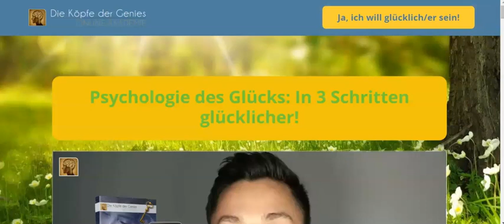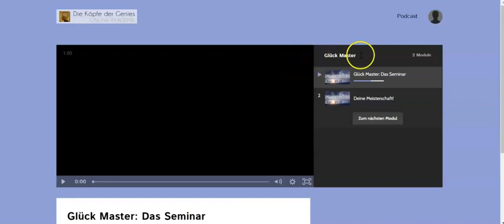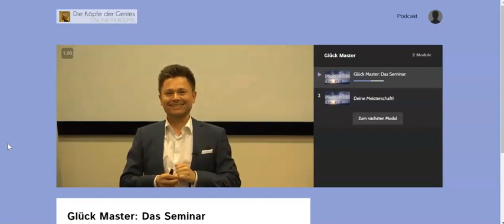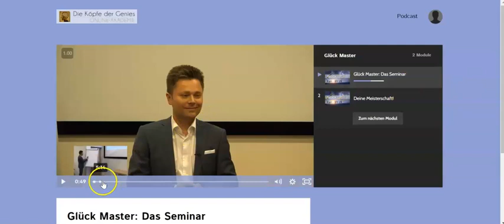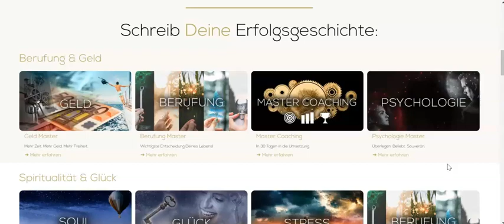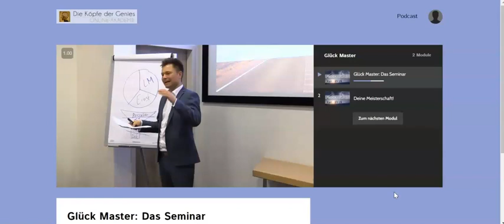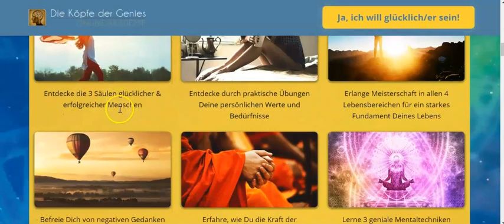Glück Master Erfahrungen von Maxim Mankevich (Lebensglück garantiert?)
Der Kurs Glück Master soll Menschen dabei helfen in den vier Säulen des Lebens - Gesundheit, Beruf, Spiritualität, Beziehung - eine Balance zu finden und damit den Weg zum Glück zu finden.

Wir haben uns einen Zugang zu den Inhalten besorgt und für Dich auf den Prüfstand gestellt mit allen Vor- und Nachteilen.

▬ Kurs ▬▬▬▬▬▬▬▬▬▬▬▬▬▬▬

▬ Kapitel ▬▬▬▬▬▬▬▬▬▬▬▬▬▬▬
WO MÖGLICH KEYWORDS UNTERBRINGEN

0:00​​​ Was erwartet mich?
0:26 Glück Master mit Gesundheits Booster Bonus
1:48 Einblick in den Mitgliederbereich
2:15 Live Vorschau der Inhalte
5:17 Überblick: Die Köpfe der Genies
5:30 Worauf du achten solltest
6:06 Der Soul Master als Vertiefung
7:34 Wie den Kurs sichern?

▬ Zusammenfassung ▬▬▬▬▬▬▬▬

Der Glücks Master Kurs umfasst die vier wichtigsten Bereiche unseres Lebens. Maxim spricht jeden Bereich einzeln an und zeigt auf, was die meisten Menschen für Fehler begehen und wie man diese verbessern kann.

Da der Glücks Master Kurs aus einem zwei Stunden Video besteht, bietet er den perfekten Einstieg in die Thematik, wie man glücklicher wird. Es werden alle vier Bereiche besprochen, jedoch in zusammengefasster Form. Um sein Wissen anschließend zu vertiefen, ist die beste Möglichkeit, sich mit Maxims anderen Kursen aus der Akademie “die Köpfe der Genies” zu befassen. In dieser Akademie hat er umfangreiche Videokurse zu allen Bereichen gemacht, durch die Du ein Profi in allen vier Säulen wirst.

Du kannst Dir dazu unsere anderen Erfahrungsbericht anschauen und herausfinden, welcher Kurs etwas für Dich ist. Dort haben wir uns jeden Kurs kritisch angeschaut und unsere Meinung gegeben.

Falls Du also endlich eine nachhaltige Veränderung einleiten willst, dann fang warte gar nicht lange und nimm Dein Glück selbst in die Hand. Besonders zum Einstieg können wir Dir diesen Kurs empfehlen und wünschen Dir größten Erfolg!

▬ Empfehlungen ▬▬▬▬▬▬▬▬

8 Wochen Yoga Kurs von der Krankenkasse bezahlt? 🤨
Ja, mit diesem Trick! ⬇⬇

▬ Dein Kontakt zu Gesundheitsbooster ▬▬▬▬